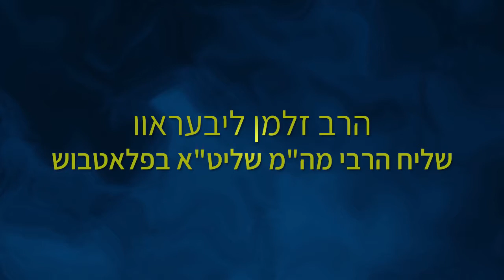הרב זלמן ליברוב את''ה העולמי